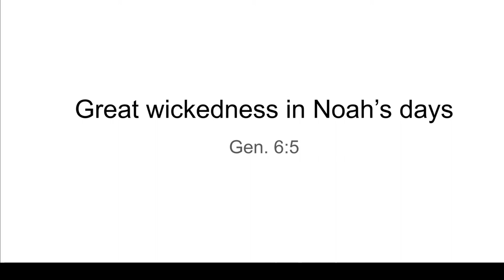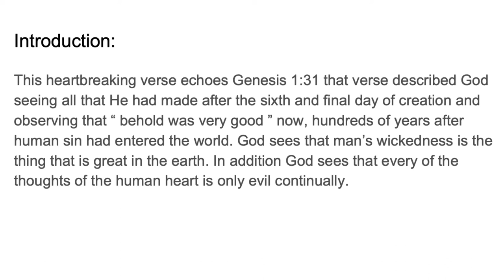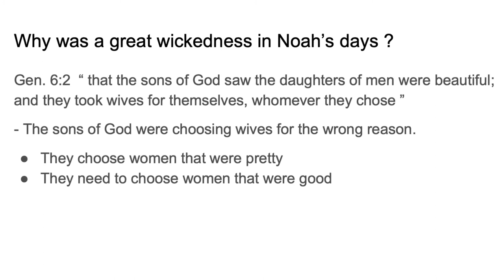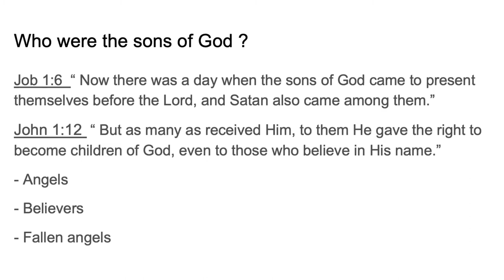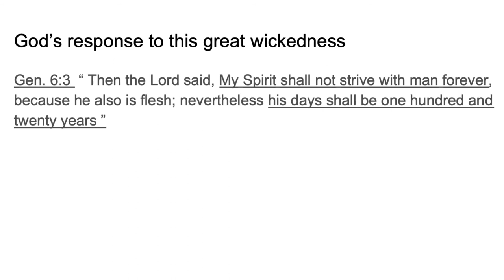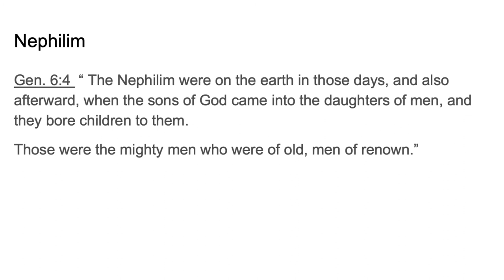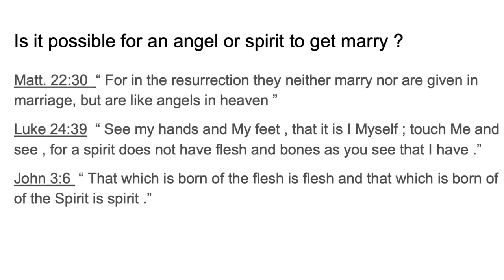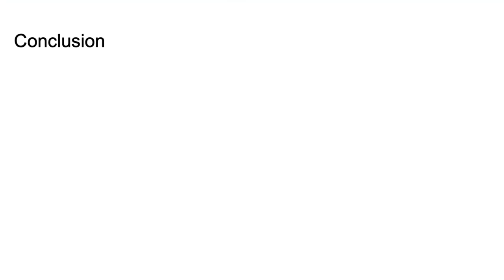September 25, 2022 - Carlos Osorio - Great Wickedness In Noah’s Days - Genesis 6:5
Message by Carlos Osorio titled “Great Wickedness in Noah’s Days - Genesis 6:5”